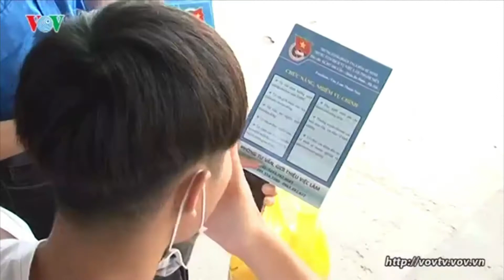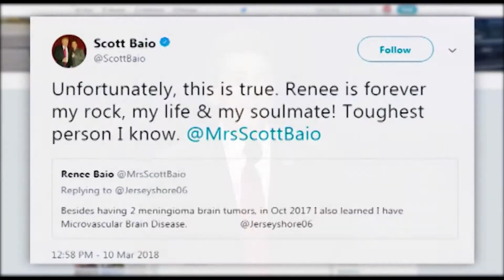VIETV Top News Mar 11 2018 P3